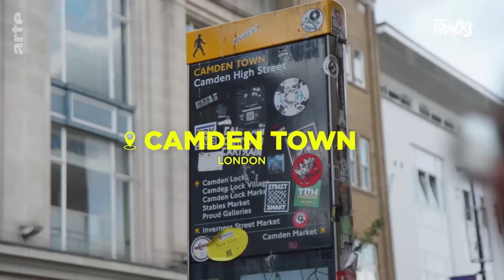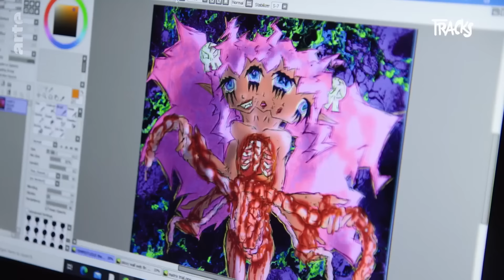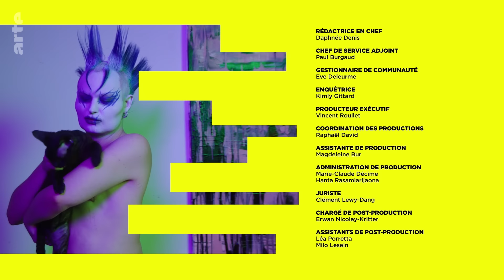Die Gothic Renaissance | ARTE Tracks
Spitzen, Leder, makabre Schminke, Stacheln und Kruzifixe... Als Symptom schwieriger Zeiten kehrt der Goth mit großem (Trauer-)Pomp zurück – heute allerdings in einer bunteren Garderobe, mit einer diversen Gemeinschaft und Hardcore-Techno-Partys, die den Goth-Rock ersetzen.
Die Bewegung ging ursprünglich aus dem Punk hervor und entstand in den 70er Jahren in London vor dem Hintergrund einer großen wirtschaftlichen Instabilität. Der Machtantritt der konservativen "Eisernen Lady" Margaret Thatcher löste die Entstehung dieser provokativen und makabren Gegenkultur aus. Zunächst bezeichnete Goth eine Musikrichtung, entwickelte sich aber schnell auch in anderen künstlerischen Ausdrucksformen wie Mode, Literatur und Film.
Fünf Jahrzehnte später und angesichts des Aufstiegs von Nationalismus und Konservatismus kehrt die Goth-Begeisterung wieder zurück. Und es ist immer noch London, das Epizentrum der Bewegung, in dem ein echtes "Goth Revival" als rebellische und hochkreative Subkultur stattfindet. Um diese neue Gothic-Generation zu porträtieren, feiert Tracks eine "Wraith-Party" und trifft sich mit fluiden, freien und subversiven Nachtgestalten, die die Ästhetik und politische Bedeutung der Bewegung präsentieren.